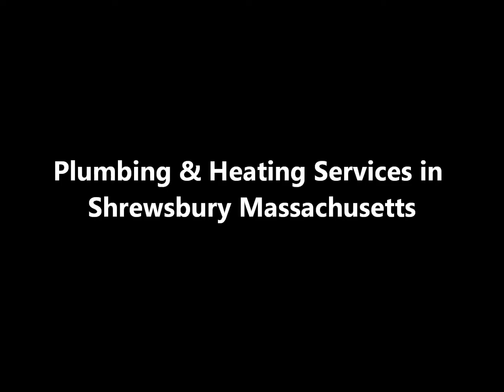Shrewsbury Plumbing & Heating Installation/Repair-Shrewsbury MA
Looking for professional, licensed plumbers in Shrewsbury, Massachusetts who also specialize in heating system installation and repair throughout Central Massachusetts?

Gervais Plumbing & Heating Inc is one of the most trusted plumbing contractors in Shrewsbury MA providing the full spectrum of plumbing services including new construction plumbing system design/installation, routine plumbing repairs, kitchen/bathroom remodeling and home addition plumbing projects as well as oil & gas heating system installation, repair, replacement and heating system cleaning/maintenance service in Shrewsbury, Massachusetts. Additionally, Gervais Plumbing & Heating Inc is one of the most experienced central air conditioning system installation contractors in Shrewsbury MA and Ductless Mini Split Heating & Cooling System Installation/Repair Companies in Shrewsbury, Massachusetts.

Gervais Plumbing & Heating is one of the most prolific Residential and Commercial HVAC System Cleaning/Maintenance Companies in Shrewsbury MA offering the most affordable prices for routine heating system maintenance and repairs including oil heating system cleaning/maintenance in Shrewsbury MA, oil burner maintenance cleaning in Shrewsbury, gas furnace cleaning in Shrewsbury MA as well as central air conditioning system maintenance and repair in Shrewsbury, Massachusetts and adjoining communities.

24 Hour Emergency Heat Repair in Shrewsbury, Massachusetts

For over a decade the Gervais Family has been carving out a niche in the plumbing and heating industry in Central Massachusetts providing the cheapest, most affordable 24 hour emergency plumbing and heating system repair for residential and commercial properties in Shrewsbury, Massachusetts. Gervais Plumbing & Heating is one of the only heating companies offering 24 hour emergency heat repair in Shrewsbury, Massachusetts.

The Gervais Team is comprised of the industry's most seasoned veterans each of which are professionally trained, are CORI Checked and Drug Screened for security purposes. With one of the largest teams of plumbers in Shrewsbury, Massachusetts and a large HVAC Team providing expert heating system installation and repair in Shrewsbury MA, Gervais Plumbing & Heating Inc is uniquely qualified to provide low prices for residential and commercial plumbing and heating (HVAC Services) and can typically provide same day plumbers and heating techs for pipe leak repair, clogged drains, tub, shower and sink installation/repair, heating system tune-ups and maintenance services, boiler and water heater installation and repair as well as oil and gas furnace services in Shrewsbury, Massachusetts.

Cheapest, Most Affordable Heating System Installation, Repair & Replacement in Shrewsbury MA

Call Gervais Plumbing & Heating for a free phone consultation and on-site price quote for plumbing and heating services. Don't forget to print out your online discount coupon for plumbing system installation/repair or for heating system installation/repair services in Shrewsbury MA for the lowest possible prices. Gervais Plumbing & Heating helps homeowners and business owners save additional money through rebates and tax incentives with the Mass Save Program for high efficiency heating and air conditioning system installation/replacement and offers in-house financing for plumbing and heating system installation in Shrewsbury, Massachusetts.

BEST RESIDENTIAL & COMMERCIAL PLUMBING HEATING & AIR CONDITIONING COMPANY IN SHREWSBURY MASSACHUSETTS

OIL TO GAS HEATING SYSTEM CONVERSION SPECIALISTS IN SHREWSBURY MASSACHUSETTS

BEST RESIDENTIAL AND COMMERCIAL PLUMBING CONTRACTORS IN SHREWSBURY MA